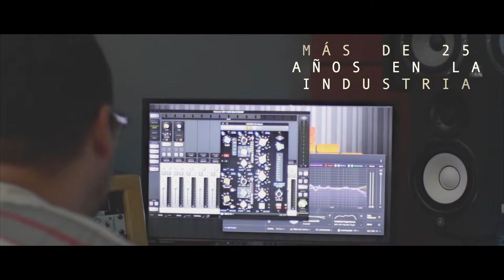BIENVENIDOS A MI CANAL DE MIRACLE RECORDING STUDIO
Hola Saludos, Aqui les dejo mi nueva promoción de esta empresa netamente cristiana que un dia Dios puso en mis manos en el 1994 hasta el presente, el cúal llamó Miracle Recording Studio y desde entonces hemos estado haciendo música cristiana para muchos adoradores que aman cantar y glorificar el nombre de nuestro Señor Jesuscristo y ahora hemos incluido el hacer los videos musicales para los adoradores que hagan su música en nuestra empresa. Riega la voz, comparte este video, sino tes has suscrito a mi canal de Youtube te invito a que lo hagas porque pronto pondremos nuevos videos musicales y música nueva que pronto saldrán a disposición de todos ustedes para edifiar vidas que necesitan escuchar música de Dios. Gracias y muchas bendiciones.

Slogan: Porque En Miracle Recording Studio Le Damos Vida A Tus Canciones.
CREDITOS:
Arreglo Musical Orchestral: Joe Vazquez
Filmación y Edición por: Joe Vazquez
Voice Over: Betzaida Rivera